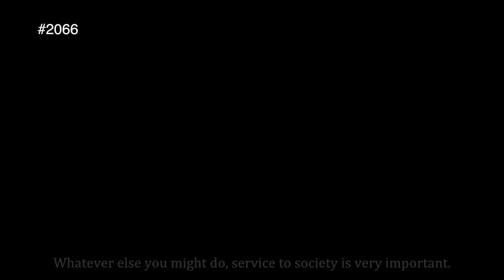A Billion & One Voices: The Story of Sarita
At this very young age Sarita knows that 'service to the society' is very important. Following the footsteps of Rahul and Priyanka Gandhi, she plans to do just that. Hailing from Amethi her family earns a living by selling mangoes, guavas and berries. Sarita goes to school and loves to learn about different topics. She has also trained for a year at a government centre for tailoring. Attached to the Self Help Group she says "here you also get paid for the work you do".

Sarita will always vote for Rahul Gandhi as he speaks to them, understands their problems and always helps them out. Talking about other parties in U.P specifically Mayavati, she says have never come forward to help them. From the time she can remember she has seen the Congress party work for the people of Amethi.

Sarita's dream is to now learn computers so she can enhance her technical skills and learn more about her country. This young girl wants to be able to earn so she can support her family and also give something back to the society.

Congress needs the support of every Indian to take the country forward.